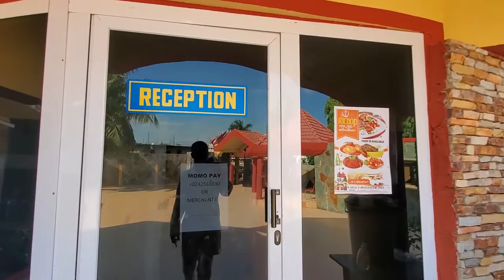A Quick Stop For A Bite Before Our HONEYMOON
Hello Family, We trust You are doing well. Here is a quick video we want to share with you. The hotel we lodged in for the wedding and a quick stop for a bite before our honeymoon.